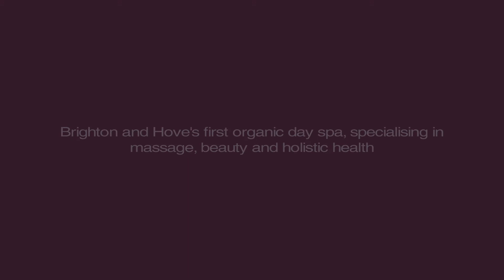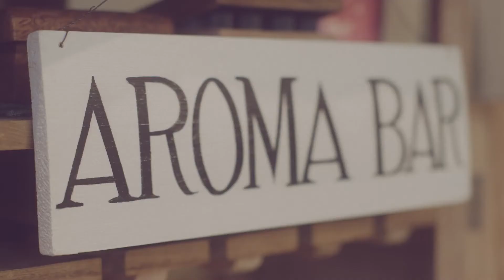Uniquely Organic Eco Spa Promotional Film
Uniquely Organic Eco Spa were after a video to showcase their city based spa. They asked Echo Video to produce this video and really wanted us to try to capture the essence of the spa that makes it such a special place to have a treatment. We filmed over just one day getting glowing testimonials from clients and great shots of the venue. These included shots of their meditation pods and a few of the many treatments that they offer. As well as being displayed on their website, the video will be shown in their shop front to entice passersby to pop in.

“Thank you so much for our video, I know I will really treasure this forever. Echo Video were very professional and we were all super impressed.” Kirsty Kianifard, Founder, Uniquely Organic Eco Spa